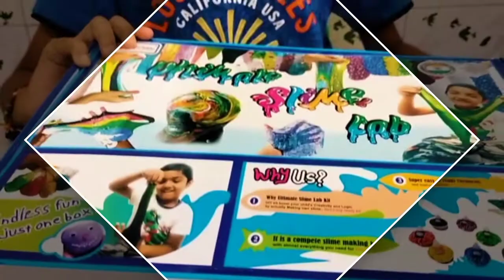My Slime Lab l Unboxing Ultimate Slime Lab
Hey friends

Let's Unbox Ultimate Slime Lab देखते हैं Box में क्या है?

My Slime Lab
Ultimate Slime Lab
how to make slime with slime lab
slime videos
slime videos for kids
slime lab se slime kaise banate hain
slime lab level 3
ultimate slime lab chatpat toy tv
ultimate slime lab instructions
ultimate slime lab kit
ultimate slime lab instructions pdf
slime labs level 3
Unboxing Slime Lab
unboxing slime boxes
unboxing slime crazy xyz
আমার স্লাইম ল্যাব
મારી સ્લાઈમ લેબ
ನನ್ನ ಲೋಳೆ ಪ್ರಯೋಗಾಲಯ
എന്റെ സ്ലിം ലാബ്
मेरो कीच प्रयोगशाला
என் ஸ்லிம் லேப்
నా బురద ప్రయోగశాల